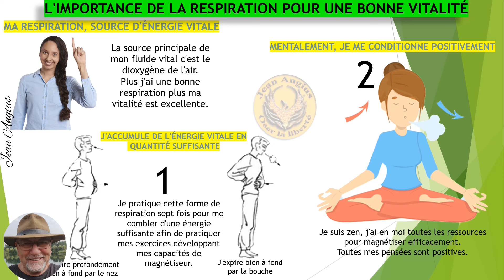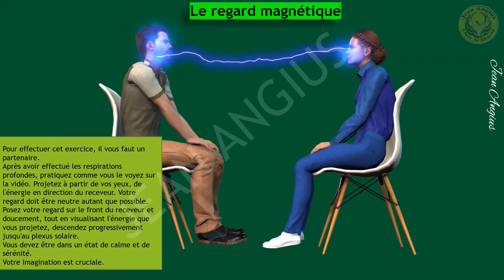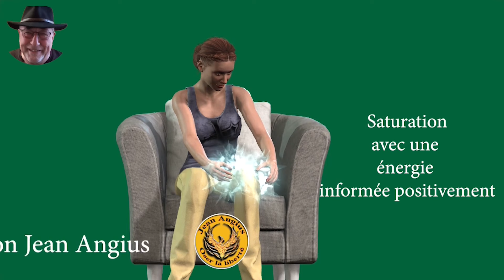Formation Magnétisme Stages magnétiseurs Maîtrisez l'Énergie Cachée pour Transformer Votre Bien-Être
Dans cette vidéo, je vous propose une formation complète et accessible sur le magnétisme. Dans ce stage magnétiseur Vous allez découvrir comment maîtriser, éveiller et canaliser votre énergie magnétique pour transformer et améliorer votre bien-être physique, émotionnel et spirituel. Que vous soyez débutant ou que vous ayez déjà une connaissance du magnétisme, cette formation en ligne vous permettra d’acquérir des techniques concrètes et éprouvées pour maîtriser l’énergie vitale.
 Ce que vous allez apprendre :
- Les bases du magnétisme : Comprendre l'origine de cette force subtile qui circule en chacun de nous et comment elle peut influencer notre bien-être.
- Comment éveiller votre énergie : Des exercices pratiques pour prendre conscience de votre énergie intérieure et commencer à la ressentir.
- Techniques de canalisation : Apprenez à guider cette énergie pour soulager des douleurs, apaiser le stress et favoriser la guérison naturelle.
- Les passes magnétiques : Comment utiliser vos mains pour rééquilibrer et harmoniser le flux énergétique dans votre corps et celui des autres.
- Imposition des mains : Maîtriser cette technique pour transmettre de l’énergie curative à distance ou en présentiel.
- Magnétisme à distance : Découvrez comment envoyer de l’énergie curative à une personne éloignée, même sans contact direct.
 Pourquoi suivre cette formation ?
- Accessible à tous : Aucune expérience préalable n'est nécessaire. Que vous soyez novice ou que vous souhaitiez approfondir vos connaissances, cette formation est conçue pour tous les niveaux.
- Résultats concrets et rapides : En suivant les exercices proposés, vous pourrez ressentir les bienfaits du magnétisme dès les premières pratiques.
- Approche holistique : Cette formation ne se limite pas au corps physique. Vous apprendrez à améliorer votre bien-être émotionnel et à renforcer votre connexion spirituelle grâce à l’énergie magnétique.
- Disponible en ligne : Suivez la formation à votre rythme, depuis chez vous, et bénéficiez d'un accès illimité à la vidéo.
- Apprentissage autonome du magnétisme : Cette formation est idéale pour ceux qui souhaitent se former au magnétisme à leur propre rythme, sans contraintes.
- Formation magnétisme pour débutants et confirmés : Que vous cherchiez à découvrir le magnétisme ou à approfondir vos connaissances, vous trouverez dans cette vidéo des techniques adaptées à tous les niveaux.